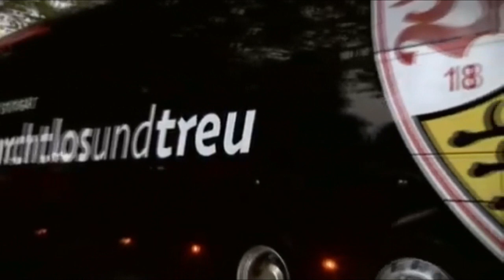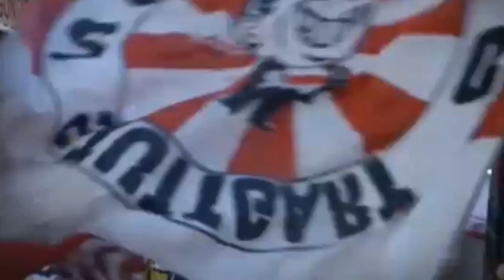VfB Stuttgart - Zu Helden werden | Trailer 2018/19 | VfB ein Leben lang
VfB Song |
Dies ist ein Trailer für den VfB Stuttgart für die Saison 2018/19. In diesem Video enthalten sind Szenen der Meisterschaft 2007, Tore gegen Bayern (1:4) und Hoffenheim. Aber auch viele VfB Choreos und generell Szenen der VfB Fans.

Song: Adel Tawil - Flutlicht

Twitter: VfB ein Leben lang